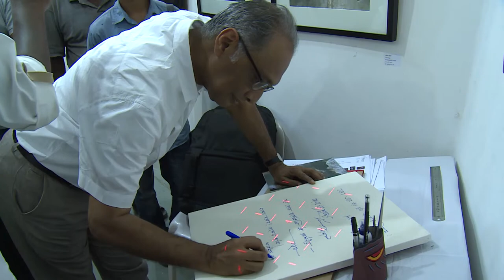Speech of Kazi Khaleed Ashraf opening ceremony of Introspection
“INTROSPECTION”
A SOLO EXHIBITION OF PHOTOGRAPHIC WORKS BY KAZI ANISUL HAQUE BORUN

মাইক্রোজিওগ্রাফির সন্ধান
কাজী খালিদ আশরাফ

দেখা হয় নাই চক্ষু মেলিয়া, তা তো বটেই তবে চোখ মেলবার পরও অনেক কথা, অনেক অনুধাবন থাকে। দেখা তো এক প্রকার দর্শন। মনের গভীরে চিন্তা বা কল্পনার বহিঃপ্রকাশ।

আনিসুল হক বরুণের চোখ থিয়েটারের চোখ। তাঁর কাজ আপাতঃদৃষ্টিতে দৃশ্যমান হলেও, সূত্র কল্পনার। উনি যা দেখেছেন, আর উনার দেখাতে আমরা যা দেখেছি তা সচরাচর চোখে পড়ার ব্যাপার না। অতি যত্নবান এবং তীক্ষ্ণ দৃষ্টির অধিকারী হলে সে সব দৃশ্য চোখে পড়ে। তাঁর দেখাতে আমরা দেখি এবং স্বতঃস্ফূর্তভাবে বলে ফেলি "বাহ তাই তো!"

বরুণ তো বলেছেন ছোটবেলার প্রকৃতি দর্শন, দিগন্তবিস্তৃত মাঠ, আকাশে গতিশীল মেঘ, দিগন্ত ভেদ করা নদী, এই দৃশ্যগুলো আবার তাঁর কাছে প্রকাশিত হচ্ছে একেবারে অন্য পটে, স্টেইজে। অন্য এক থিয়েটারে, গাছের গোঁড়ায় বা পুরনো এক বাড়ির দেয়ালে।

এই যে এক আঙ্গিক থেকে অন্য আঙ্গিকে বিচরণ বা অনুপ্রবেশ, এটা বরুণের কর্মযজ্ঞেও বিদ্যমান। ছবি প্রতিচ্ছবি করতে গিয়ে বরুণ অনেকগুলো সীমানা লঙ্ঘন করেছেন। থিয়েটার প্রেক্ষাপট থেকে এসে ছবি তোলার নাম করে তিনই একরকম সিউডো পেইন্টিং তৈরি করেছেন। যার নাম তিনই দিয়েছেন ফোটো আর্ট। না আছে তুলি, না আছে কালি বা ক্যানভাস। তবু ছবি চিত্রকলাসম। এই যে একরকম নতুনের অভিযান এটা সীমা লঙ্ঘন করেই সম্ভব।

শেষমেশ তাঁর অতি-ছবিগুলোতে থিয়েটারের আদি উদ্দেশ্যটা আছে। মানে, বিশেষভাবে দেখা যা হয়ে উঠে দর্শন। থিয়েটারের নাটকীয়তা প্রত্যক্ষ ব্যাপার। তার পিছনে ও পরে রয়েছে দর্শন। থিয়েটার শব্দটা এসেছে আদি গ্রিক শব্দ theoria থেকে, যেখান থেকে আবার theory। মানে গভীরভাবে, প্রতিক্ষেপকভাবে দেখা। দৃষ্টি থেকে দৃষ্টিভঙ্গি।

এতসব চিন্তা করে বরুণ ক্যামেরা হাতে নিয়েছিলেন কিনা জানি না, তবুও কথাগুলো এসে যায়। নতুন কল্পনার প্রান্ত উন্মোচিত হয়।

আনিসুল হক বরুনের কাজ দেখে প্রথমেই ল্যান্ডস্কেপের কথা বলতে হয়। বরুণের বেশির ভাগ ছবি গাছের গুড়ির। কাছ থেকে নেয়া ছবিতে তিনি নতুন এক ল্যান্ডস্কেপ আবিষ্কার করেছেন। যেখানে তিনি আবার করে দেখেছেন গাছের সারি, মাঠ-প্রাঙ্গণ, নদীর বাঁক বা টিলারাজি।

ল্যান্ডস্কেপ শব্দটা সহজে বাংলায় ভাষান্তর করা যায় না। ল্যান্ডস্কেপ প্রকৃতিও নয়। নৈস্বর্গও নয়। ল্যান্ডস্কেপ হল স্থল-ভূমির আকার বা গঠন।  Google Earth এর মতন উপর থেকে বা পাখির চোখে পৃথিবী যেমন দেখা যায়। একেবারে ভিন্ন একটা স্টেইজে বরুণ আমাদের এটা উপহার দিয়েছেন।

এই যে গাছ বা দেয়ালের খুব কাছে গিয়ে, গাছ বা দেয়াল ভুলে ভিন্ন রকম এই বিশাল জগত আবিষ্কার করা, ঐটা সম্ভব আংশিক পট তৈরি করে। বরুণ যখন একটা গাছের প্রতি তাঁর ক্যামেরা তাক করেছেন তখন তিনি আর গাছ দেখছেন না, তিনি দেখছেন গাছের বাঁকল বা পর্দা, খোসা বা খোলস। সেগুলোর texture বা রং। এগুলোর আকস্মিক আয়োজনে যে এক অন্য রুপ বা আকার তৈরি হচ্ছে তা বরুণ লক্ষ্য করেছেন। আর তখন আবিষ্কার করেছেন আপতিক ল্যান্ডস্কেপ। তবে মিনিয়েচার স্কেলে। এই যে স্কেলের তারতম্য বরুণের কাজে এটা একটা বড় ব্যাপার।

বরুণের ছবির তাৎপর্য আংশিকতায়, বরুণ যে বস্তুর ছবি তুলেছেন তা তিনি একেবারে কাছে থেকে তুলেছেন। পুরোটা দেখান নি কেননা বরুণ বস্তুনির্ভর নন। তাঁর গাছের ছবি দেখে বোঝার উপায় নেই যে এটা গাছের ছবি। গাছবস্তু প্রায় অবান্তর। বড় ব্যাপার হচ্ছে যে প্রতি বস্তুর পৃষ্ঠে যে আকস্মিক রং, texture আবার আবির্ভূত হচ্ছে তাকে ধারণ করা। বরুণ তা করেছেন zoom-in করে।

এই যে যুম-ইন করে বস্তুর কাছে গিয়ে এক প্রকার ল্যান্ডস্কেপ আবিষ্কার করা, এতে মনে হচ্ছে বরুণ আমাদেরকে এক নতুন ভৌগলিক জগতের সাথে পরিচয় করিয়ে দিয়েছেন। বলা যায় মাইক্রোজিওগ্রাফি। পৃথিবীর আলো-বাতাস-জলের ঘাত প্রতিঘাতে সর্বক্ষণ রূপান্তরিত বস্তুর একেবারে ঘনিষ্টে গিয়ে যে ভৌগলিক প্রান্তরের সন্ধান পাওয়া যায় বরুণ সযত্নে তাঁর চোখ ও কল্পনা দিয়ে আমাদের কাছে হাজির করেছেন। একপ্রকার নাটকীয় ভাবে।